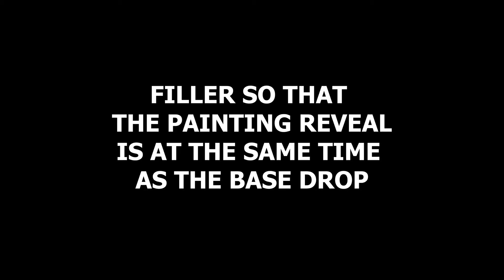Surreal Watercolor Portrait[AP Studio Art] Speed-paint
Materials used:
Paper: Arches 140lb cold press
Paints: Daniel Smith and Holbein watercolors
Brushes: Princeton Heritage and Da vinci maestro kolinsky sable
White ink: Dr. Ph Martins pen white